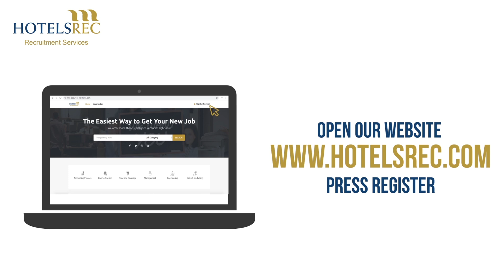HOTELSREC | Website Explainer Video